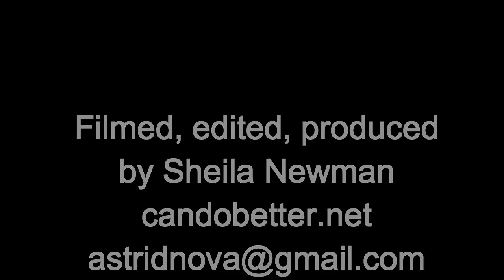Prof Michael Buxton Restore residents rights Planning Backlash 8 JUNE 2017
Michael Buxton, Professor of Environment and Planning, RMIT University, speaks at 'Restore Residents' Rights', a Planning Backlash Rally organised by Mary Drost on the steps of Victorian Parliament. This rally was a huge protest by many residents' and ratepayer groups against the Victorian Government's despotic plan to privatise the planning system in order to provide for an increase in Victoria's population from approx 4.5 to 10m by 2050, mostly through immigration, in order to satiate the greed of developers who have taken over this country.